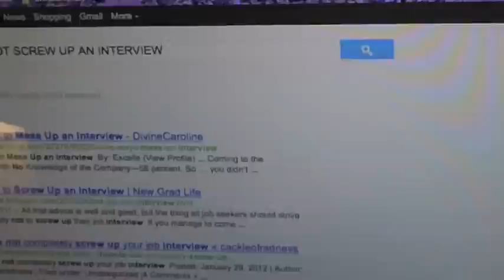iTalk on the Road - Sneak Peek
Take an inside look at how iTalk host Ilaura Reeves prepares for a very special iTalk interview. It's the USF Softball team on the road to Louisville, for another iTalk on the Road!